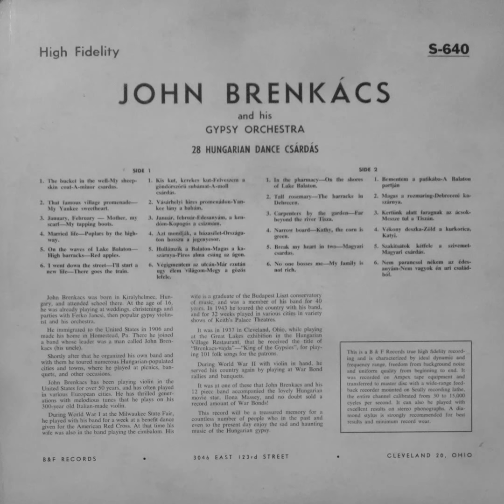No one bosses me, My family is not rich - John Brenkács & his Gypsy Orchestra